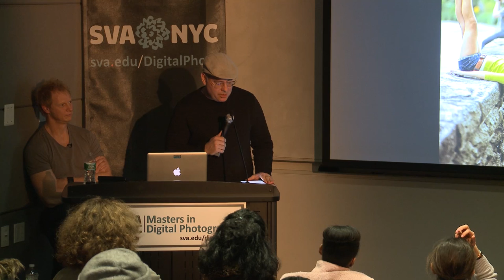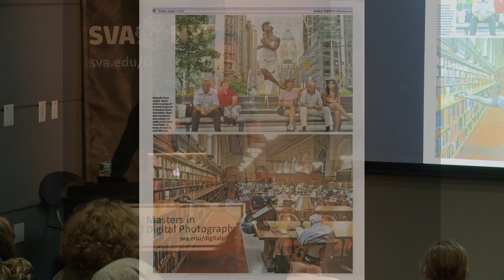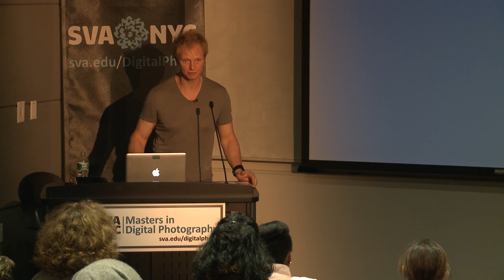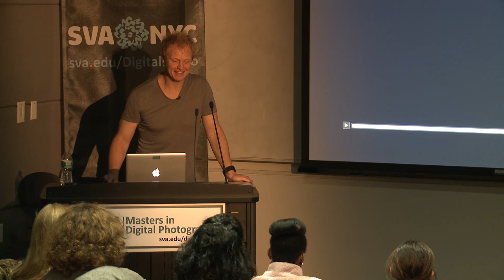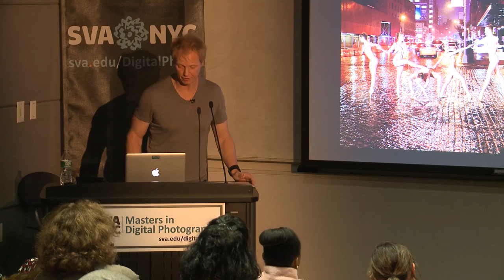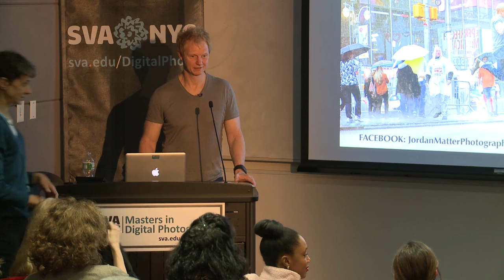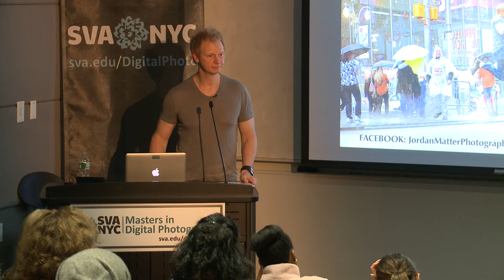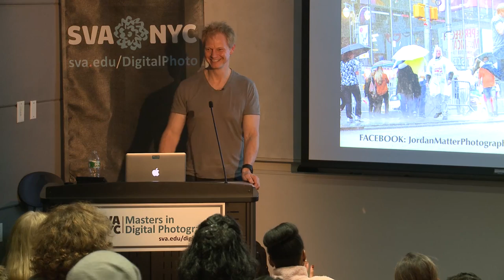Jordan Matter - Dance Photographer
Photographer and New York Times bestselling author of Dancers Among Us (Workman), Jordan Matter discusses his recent projects.